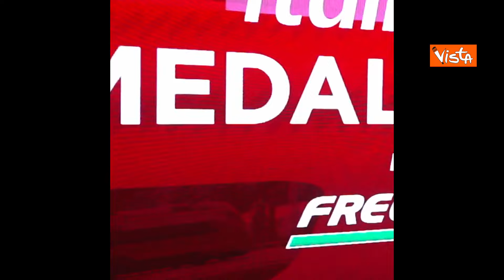Olimpiadi Parigi, festa per Sofia Raffaeli a CasaItalia per il suo bronzo nella ginnastica ritmica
(Agenzia Vista) "La straordinaria Sofia Raffaeli ci ha riempito il cuore, conquistando una splendida medaglia di bronzo nella ginnastica ritmica! Finalmente è arrivata a Casa Italia, insieme a Milena Baldassarri, facendoci emozionare ancora di più!" il messaggio sui social dell'Italia team di Parigi.